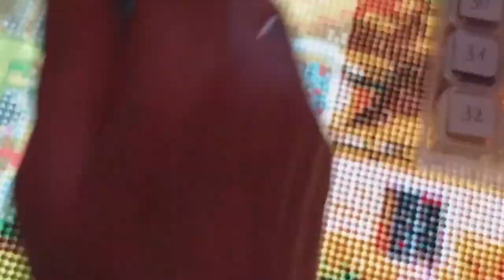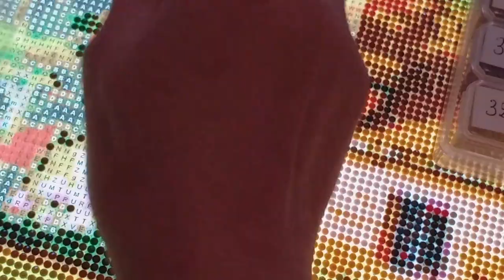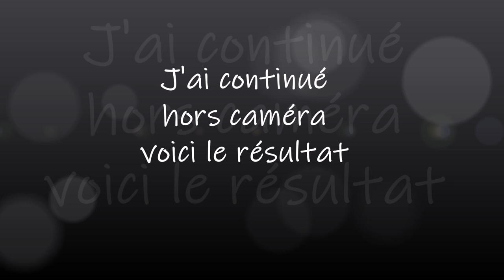DIAMOND PAINTING LA MAISON ET LA RIVIERE de la boutique GUDFEL PART 3